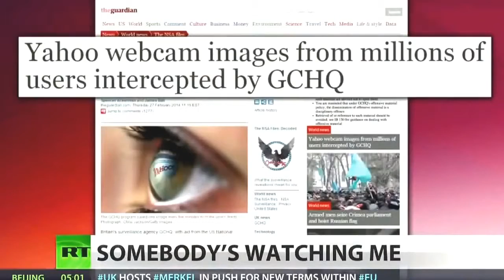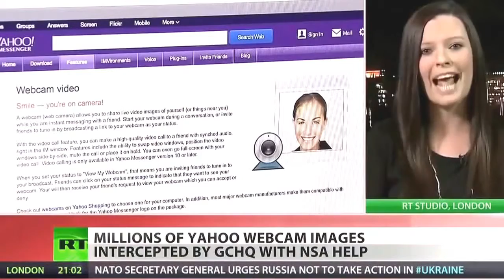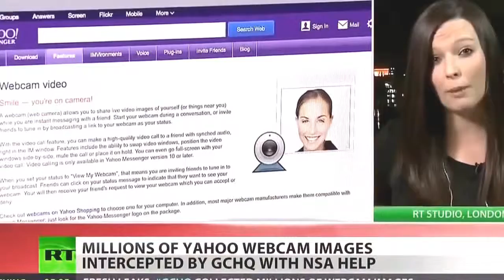March 9 2014 Breaking News NWO Webcams worldwide face recognition software big brother dat